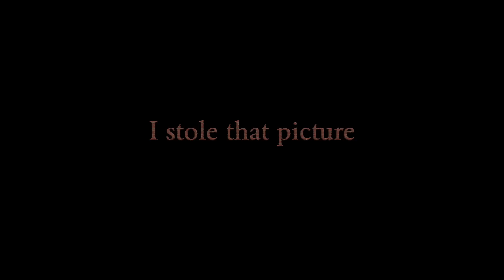BATMAN V SUPERMAN (Parody)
Vine/Snapchat: @Tpindell

Batman Vs. Superman Parody